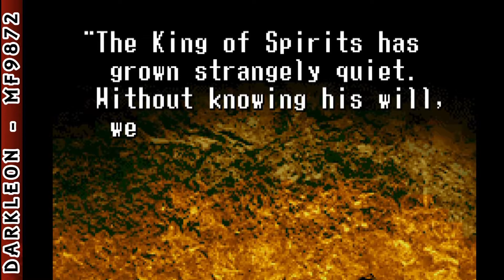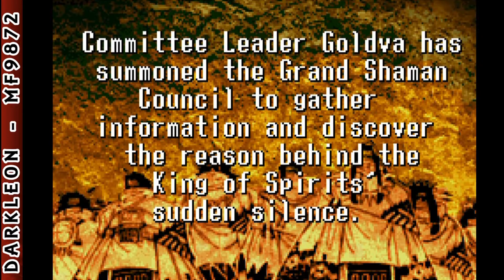Game Boy Advance - Shaman King - Master of Spirits 2 © 2005 Konami - Gameplay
DESCRIPTION
Summon new Guardian Ghosts to defeat your enemies! Collect items to power up and avoid traps and pitfalls! Combine different Guardian Ghosts to uncover powerful special techniques!